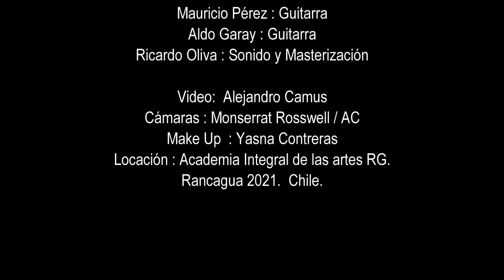ROdrigo Gaete 7 Días / Video Oficial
Hoy estrenamos el video 7 Días de Ro Junto a los RG BAND.
Autor y Compositor: Mauricio Pérez
Productor Musical: Aldo Garay
Músicos.
Johanna Sánchez : Piano
Gabriel Muñoz : Acordeón
César Salas : Bajo
Hillthsson Miranda : Baterista
Mauricio Pérez : Guitarra
Aldo Garay : Guitarra
Ricardo Oliva : Sonido y Masterización.
Dirección : Alejandro Camus
Camaras : Monserrat Rosswell / AC.
Make Up : Yasna Contreras
Locación: Academia Integral de las artes RG. Rancagua, Chile. 2021.
Mis agradecimientos a todo el maravilloso equipo que trabajó en esta canción. En especial a Mauro por creer en mi para interpretar sus letras.
Muchas gracias.
Mis agradecimientos tambien a Yasnita por todo el apoyo que me prestó en este video. De corazón mi amiga mil gracias.
Y por supuesto agradecer a toda la gente que gusta de mi música y me acompaña en mi carrera. Saben que siempre trabajo a pulso pero con muchas ganas. Canto por que me gusta, porque amo cantar y porque si alguno de ustedes gusta de lo que hago todo esfuerzo vale la pena.
De corazón. Gracias por estar aquí.
Espero me sigan apoyando difuendiendo este bello tema.
Un abrazo gigante.
Ro.